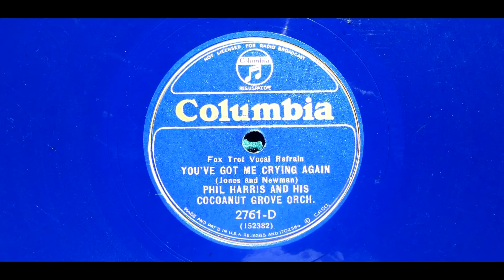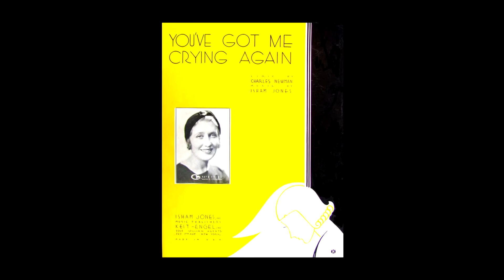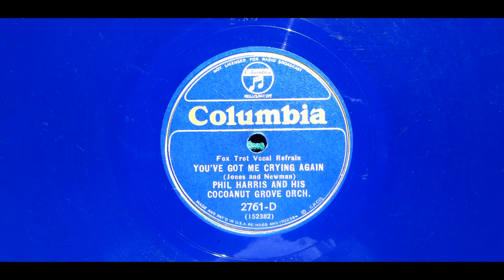"You've Got Me Crying Again" Phil Harris and His Cocoanut Grove Orchestra 1933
Recorded in Hollywood, California on March 3, 1933. Vocal refrain by Lee Norton.